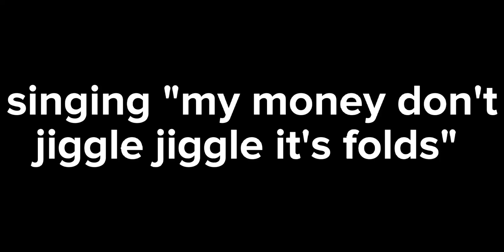singing "my money don't jiggle jiggle it folds" lol